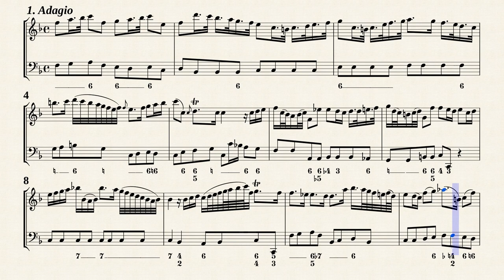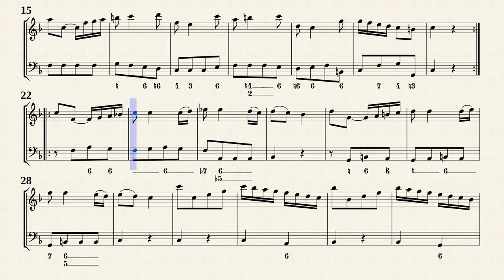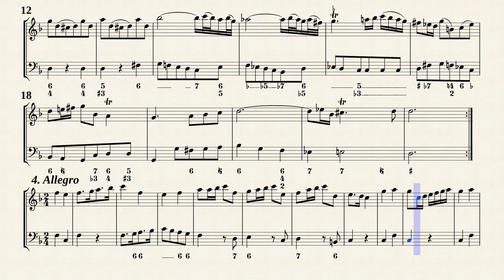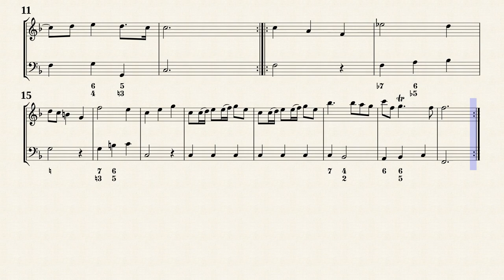(Anonymous) _ Recorder Sonata in F-Dur, IA 730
Composer : Anonymus
Arr. by : Harald Schäfer
Recorder Sonata in F-Dur, IA 730
(1750 ca. or before)
für Blockﬂöte und Basso continuo
Transposed for Recorder and Viola da gamba
by IMSLP#824341 PDF file